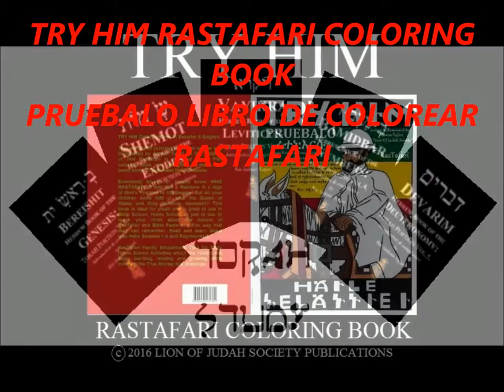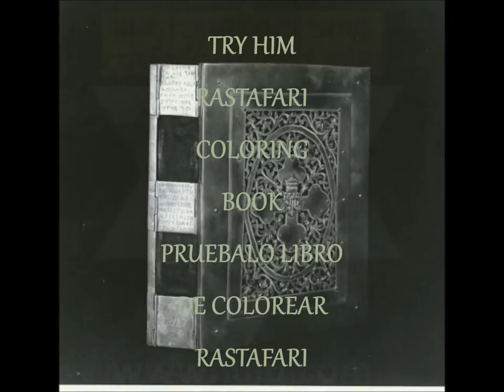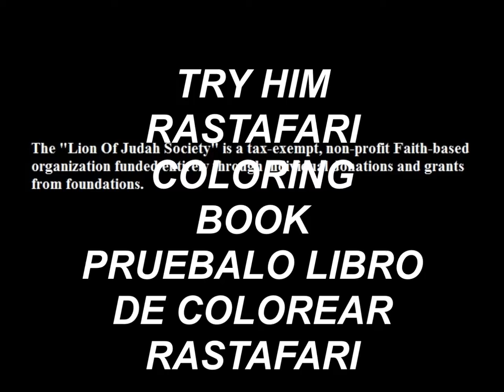Libro de Colorear RasTafari:PRUEBALO!Ras Iadonis Tafari MusiQa-MR. 5X5 LOJSOCIETY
LOJ SOCIETY ESPANOL - LOJ SOCIETY ISSACHAR - SOCIEDAD LEON DE JUDA
YADON MUZIQA - AMHARIC REGGAE MR. FIVE BY FIVE 5X5
TRY HIM RasTafari Coloring Book In English & Espanol: TRY His Imperial Majesty Haile Selassie I Jah RasTafari Coloring Book in English & Espanol
First Power of the Trinity: Father Son & Holy Spirit: Qedamawi Haile Selassie
Pruebalo:Libro de Colorear RasTafari en Ingles y Espanol: Pruebalo Su Majestad Imperial Haile Selassie I Leon Conquistador de la Tribu de Juda Rey de Reyes de Etiopia
LIBROS "PUBLICAZIONES LOJS"
PRIMERA FUERZA DE LA TRINIDAD ENGLISHyESPANOL